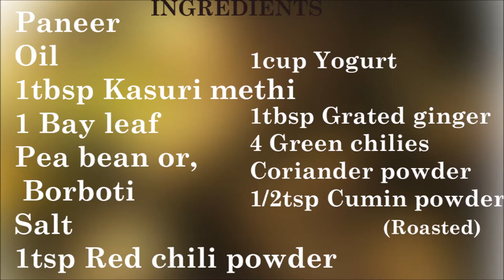Kasuri Paneer | Paneer curry | Paneer ki Sabji | Paneer Recipes | Step Eats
Today i make a different recipe of paneer, Kasuri Paneer. I'm a paneer lover. So i try to make new paneer recipes on my own. I made this dish few times in my home. Today, i want to share with you guys. It's perfect with paratha or, roti. I'm sure you will love this recipe.
 Try It out and let me know by comment please !